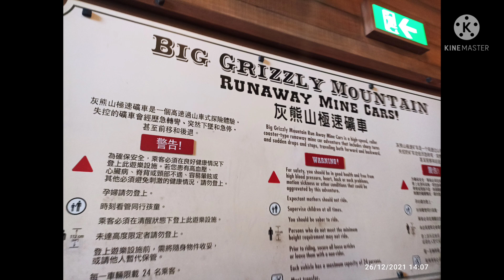Big Grizzly Mountain Runaway Mine Cars Disneyland HK